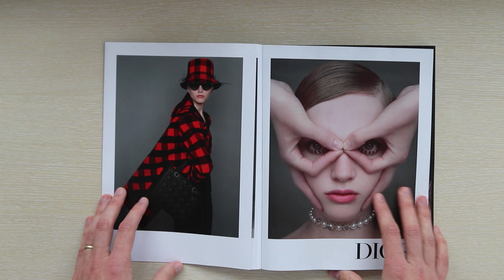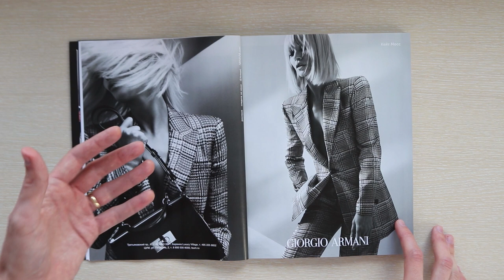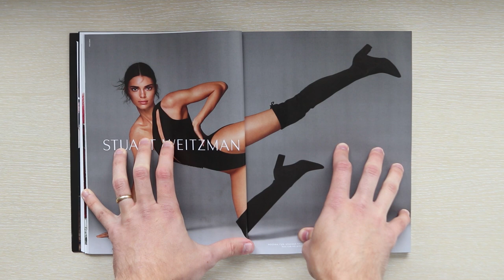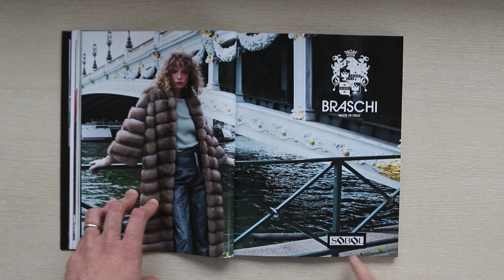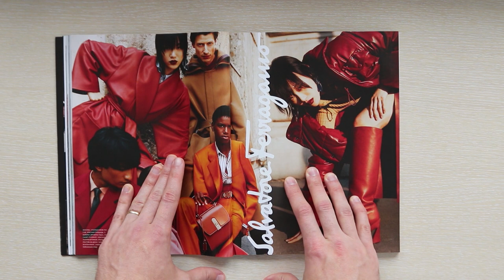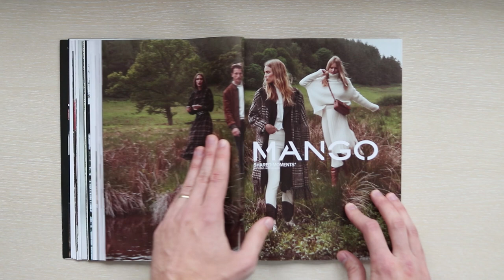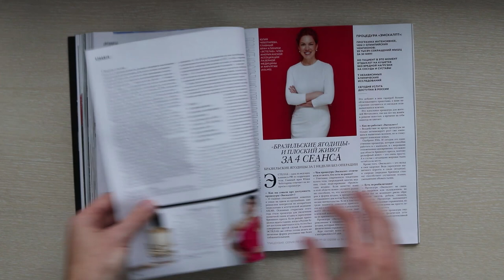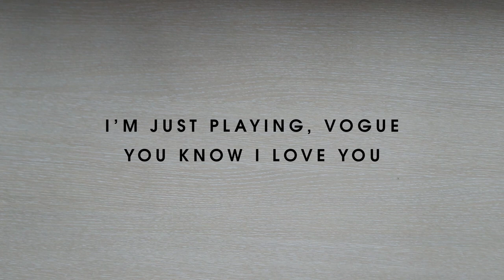Re-Art Directing Vogue: Roasting the iconic fashion magazine for 37 minutes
Have you ever wondered what a graphic designer thinks about a famous fashion magazine? Neither have I. But in this video, I am dropping two cents into a creative wishing well while flipping through an October issue of Vogue. A bit of graphic design critique here, a bit of fashion roasting there, all served cold with a pinch of humor, and no background music.

If you are an art director, visual storyteller, photographer, magazine editor or a janitor at McDonald's, you will definitely learn a ton from the creative tips and advice I'm sharing in those 37:06+ minutes.